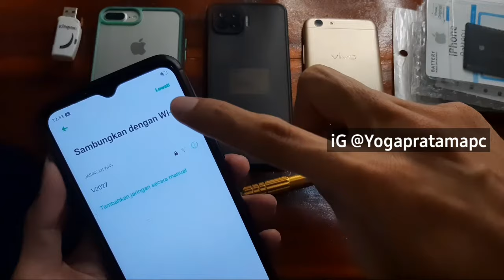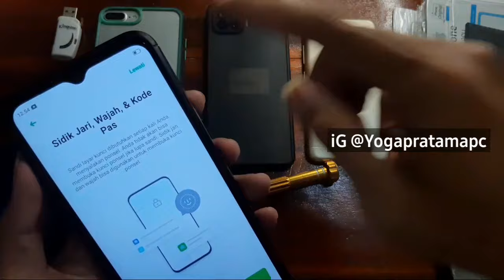Cara Setting HP Baru, Habis di Reset & Flash | How To Set Up Android !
Jangan Lupa Support Juga Channel Rekan Saya

= Device Editing ==
Record Video: Samsung Galaxy A30s
Editing: Kinemaster

how to set up new android phone from old,
how to set up new android phone,
how to set up new android phone from iphone,
how to set up new android tablet,
how to set up new android smartphone,
how to set up new android phone in malayalam,
how to set up new android phone in hindi,
how to set up my new android phone,